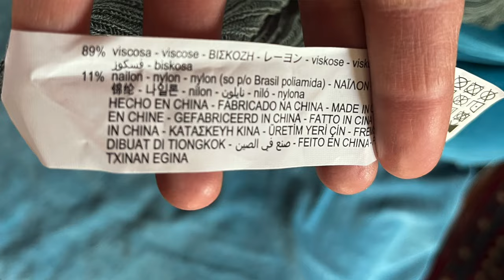Zabieram Was do lumpeksu - Garderoba w Łapanowie! Haul lumpeksowy i mierzymy super perełki!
Zapraszam na filmik w trendach i z rzeczami z second handu! Odwiedzę z wami nowy lumpeks w Łapanowie i Będzie haul  z second handu i mierzymy oraz porady stylizacyjne!

Sylk_me Insta